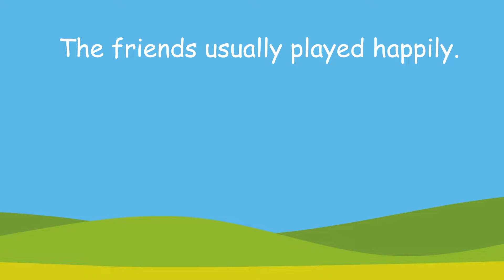레슨 31: 친구들과 함께 무엇을 하나요?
‘렛츠 런 잉글리시 위드 아나!’ 오늘은 친구들과 함께 할 수 있는 다양한 활동을 영러로 말해 봅니다.  ‘렛츠 런 잉글리시 위드 아나!’는 어린이들을 대상으로 한 VOA의 새로운 영어 교육 프로그램입니다. 질문하고 답하기를 통해 미국식 영어를 배우고 다양한 상황을 영어와 한국어로 경험해 볼 수 있습니다. 이 시리즈는 총 40회로, 학습자를 위한 퀴즈와 강사나 부모님 등을 위한 강의 계획서도 제공합니다.